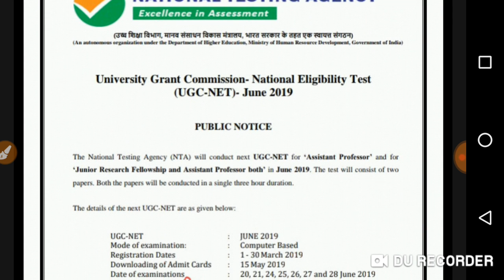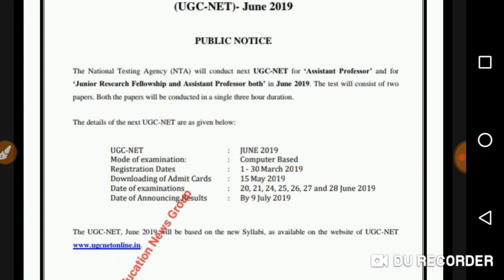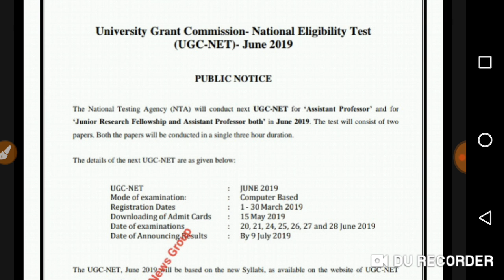*UGC-NET जून 2019 ,नोटिफिकेशन Exam Date,Changes All Details⬇👇⬇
Dosto Es Video ma Aap Dekhenge UGC NET ka Exam , Notification and NET ma changes ka Bara ma